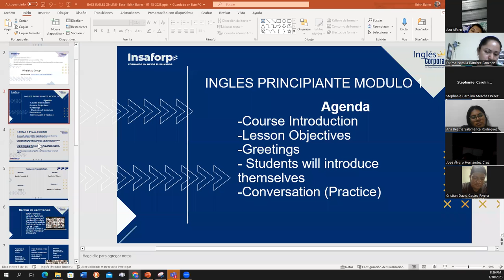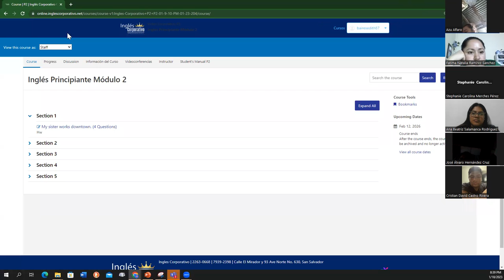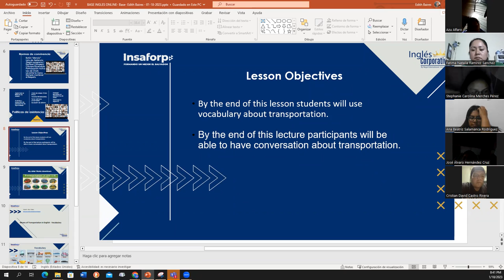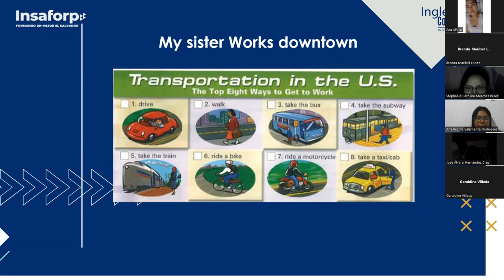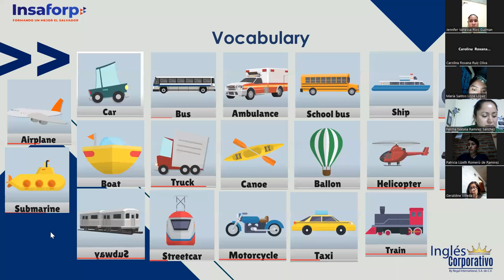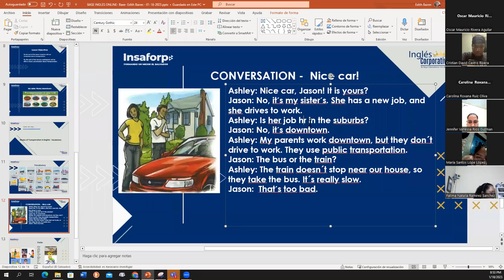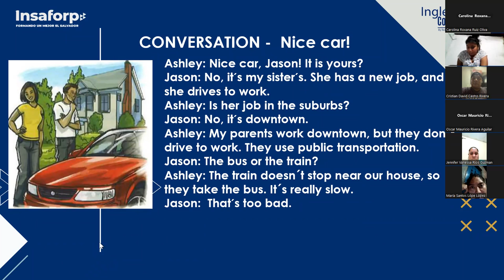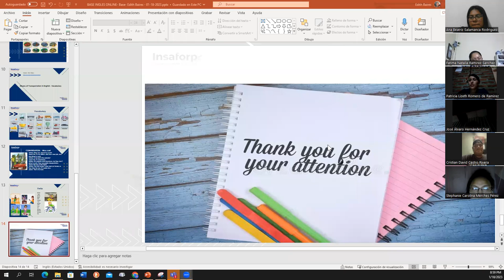18-01-23-FI-REGAL-94-Baires- Means of transportation